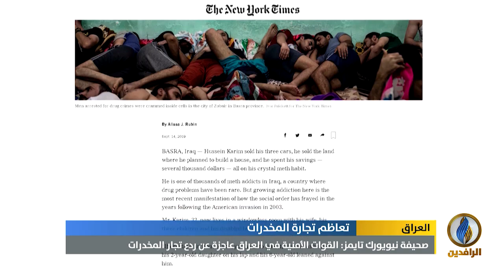تقرير إخباري.. صحيفة نيويورك تايمز: القوات الأمنية في العراق عاجزة عن ردع تجار المخدرات